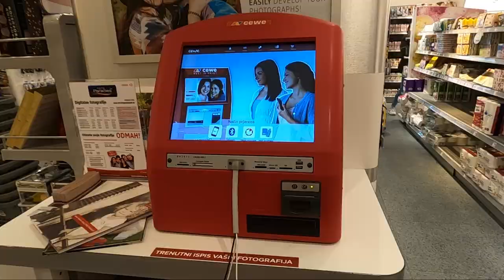CEWE - Trenutni ispis fotografija (super poklon u zadnji tren)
Naša draga influencerica Petra Buljubašić (IG: @petrabuljubasicmua) snimila je ovaj kratki video procesa trenutnog ispisa fotografija na CEWE fotokiosku u dm-u na kojem se vidi koliko je brzo i jednostavno najdraže fotografije pretvoriti u trajnu uspomenu, dekoraciju ili savršen poklon.